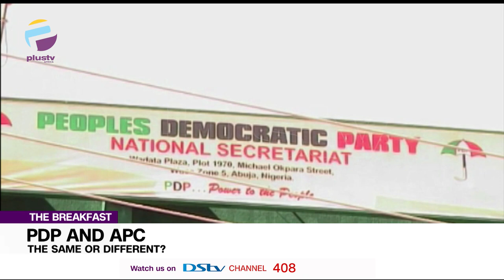Kemi Adetiba Complains 'King Of Boys' Piracy | PDP & APC: The Same Or Different? | THE BREAKFAST